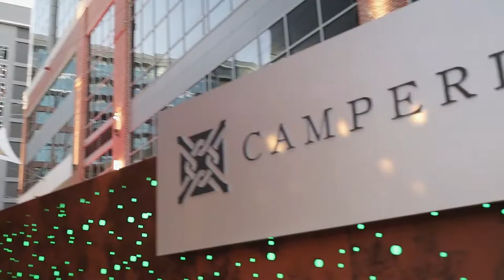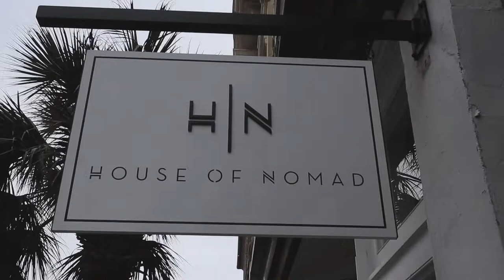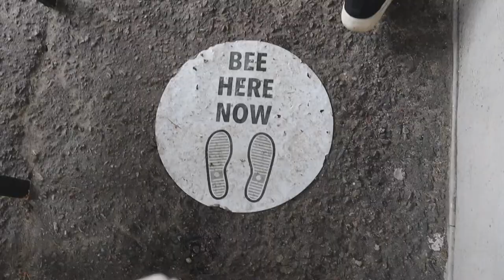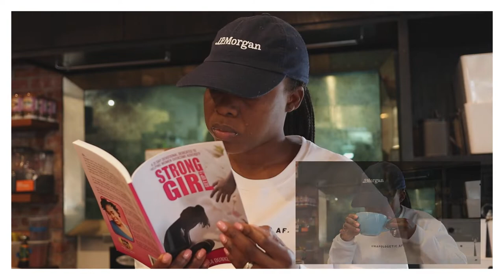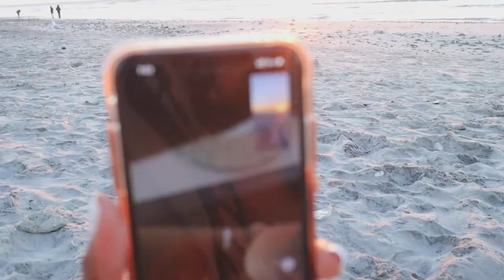A WEEK IN MY LIFE | SHOPPING, RESTAURANTS, WORK AND SUNRISE ON FOLLY BEACH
IN THIS VIDEO: Mel spends 10 days solo in Charleston as Trevis and Taylor head to NJ for a business trip.

Goal: 1000
Current: 731

Thank you to everyone that helped us get to our challenge goal of 700 subscribers! Next up, 800!

LOVE + LIGHT ✌️